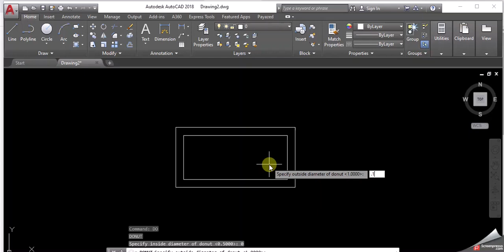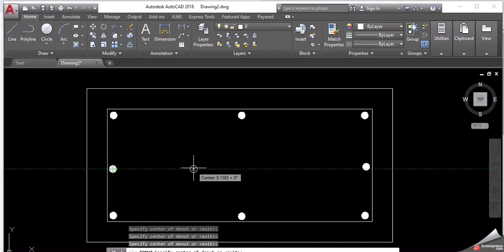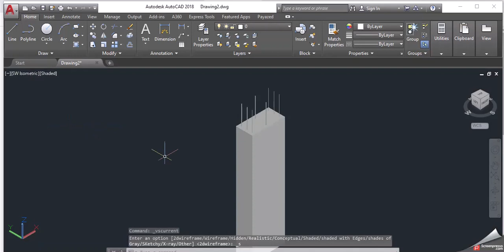رسم عمود خرساني ثلاثي الابعاد على اوتوكاد - 3D COLUMN ON AUTOCAD